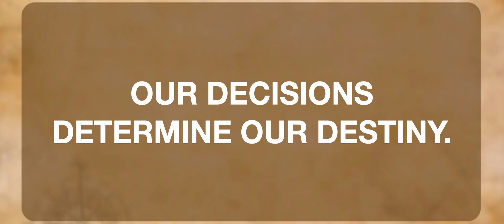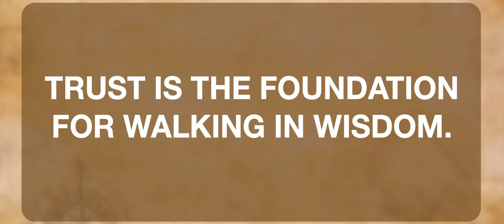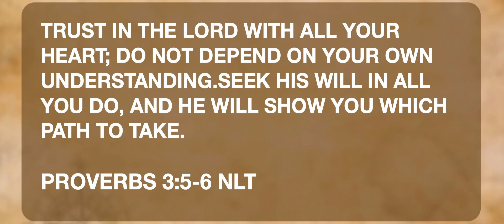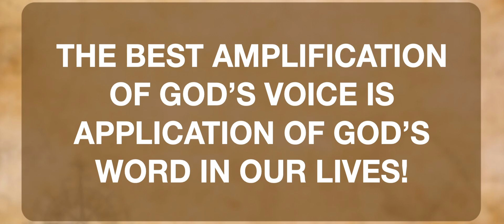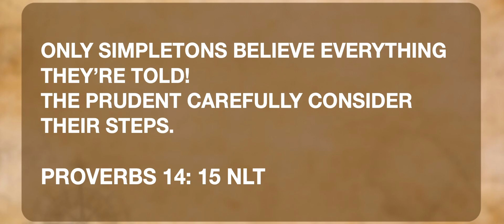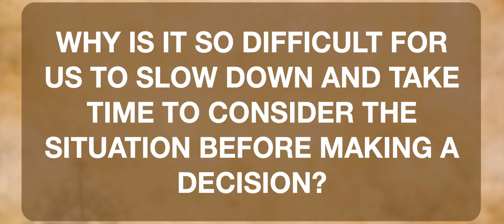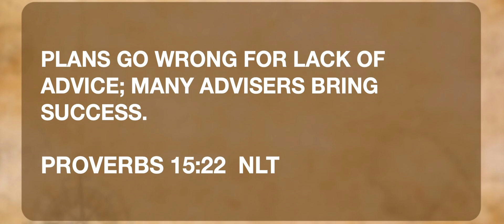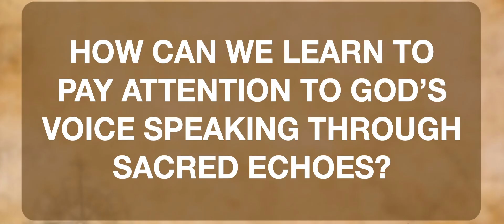Hidden Treasures: The Secret Weapon of Wisdom!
Featuring Dr. Beth Backes, Pastor Kim Moore and Joseph Gomez De La Mora. The Table Church is dedicated to helping people belong, believe and become all that God has designed them to be.